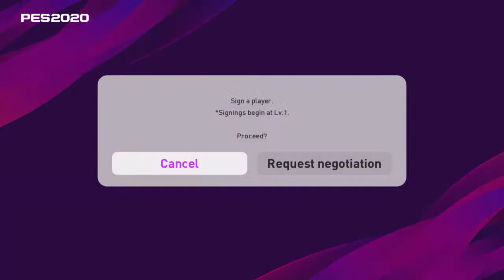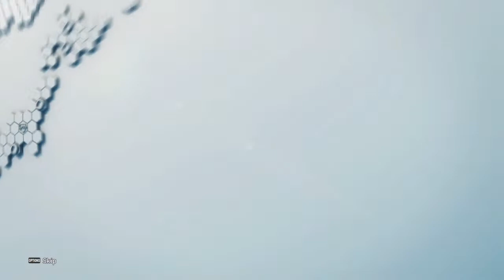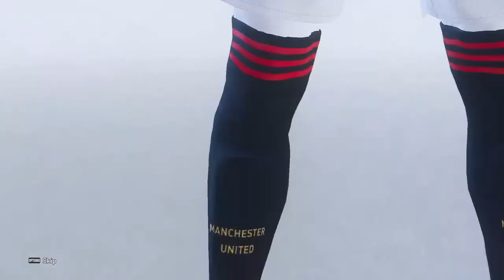eFootball PES2020 myClub #14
Use scouts to get players on my targets, (04:07) - T. ITO, Y. KUBO, S. KAGAWA, F. QUAGLIARELLA, A. MINA, R. ARBOLEDA, S. OKAZAKI, D. LIVAKOVIC, A. ORION, CASSIO, D. DE ROSSI,

Play "VS Com Challenge Cup" - VS English League Clubs,
vs ASTON VILLA (35:41)

Use special agent : Premium Agent Lv. 1×3 (01:02:50) - DJANINY, C. TOSUN, G. ESCALANTE,
Use special agent : Club Selection : MANCHESTER UNITED Lv.1 Players (01:04:06) - ANDREAS PEREIRA, T. CHONG,

Please, enjoys !!!

eFootball PES 2020 DEMO released!

line : @hpfur

TLK "Build for Sportsmanship"

A free-to-play version of "eFootball PES 2020" is here!

eFootball PES 2020 LITE (English/Chinese/Korean/Japanese Ver.)

SHAREfactory™